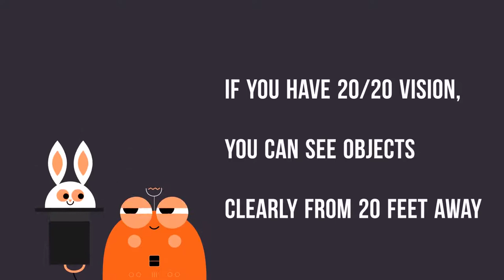What does 20/20 Vision Mean? Skyline Vision Clinic & Laser Center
Skyline Vision Center & Laser Clinic explains what 20/20 vision means!